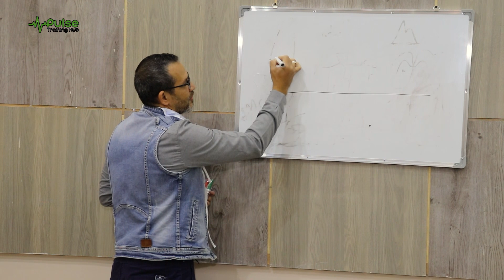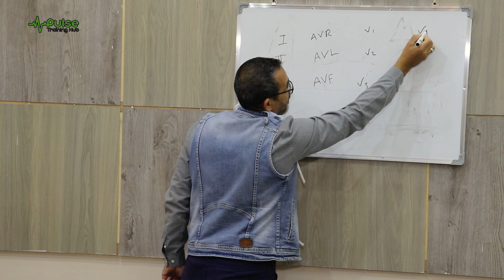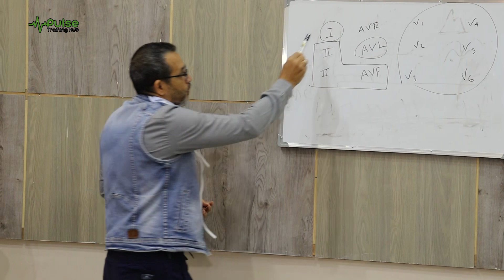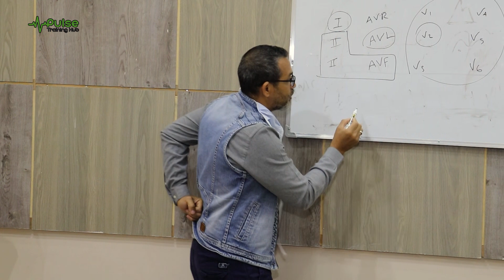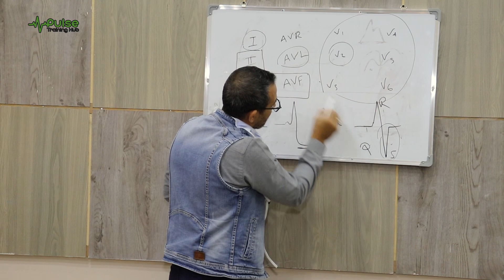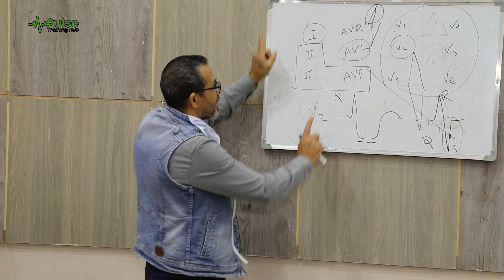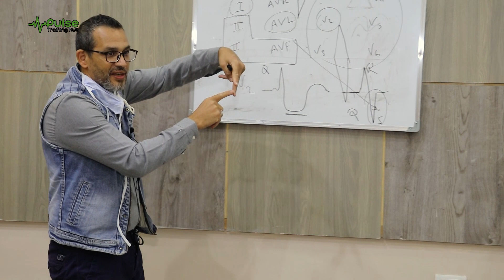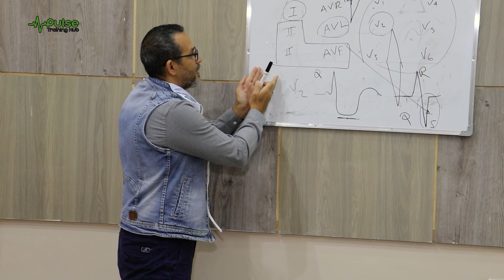Dr Moataz Alhallage : Basic ECG 2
Dr Moataz Alhallage : Basic ECG 1
دورة تدريبية لأطباء الرعاية الحرجة المصريين ، ومحاضرة للتعرف على رسم القلب وتشخيص أمراضه